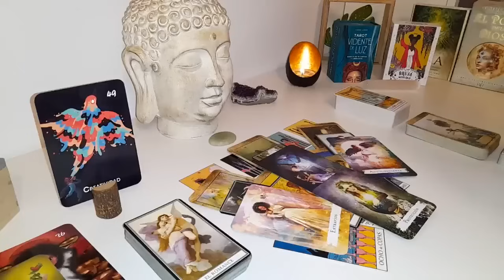LIBRA AUGUST 2024🚨HUMILIATED BY THE 3RD PARTY THEY CHOSE OVER U THEY GOT SUPER PLAYED LIBRA🥺 ❤️